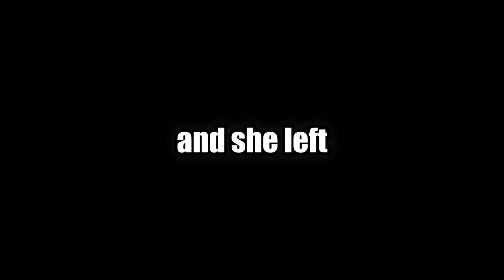peter griffin ruined fortnite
Music Used
0:00 Teensies in Trouble - Rayman Legends
1:24 Breaking the Ice - Rayman Origins
2:13 Hard Technology Rock - Half-Life
3:30 Brane Scan - Half-Life 2
6:11 Disrupted Original - Half-Life 2: Episode 1
8:00 Exploring the Cave - Kirby's Return to Dream Land
12:15 Main Title - Banjo Kazooie
13:53 Techock - Castle Crashers
14:17 Crazy Redd - Animal Crossing: New Leaf
15:32 The Cave in the Sky - Kirby: Triple Deluxe
16:39 Steel Beat - Kirby: Planet Robobot
18:34 Epilogue - Dark Souls III